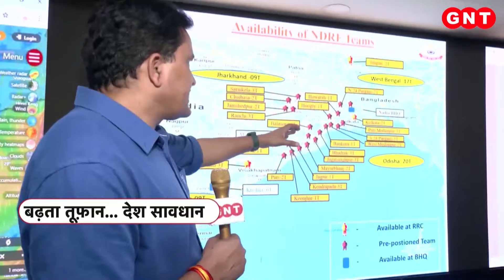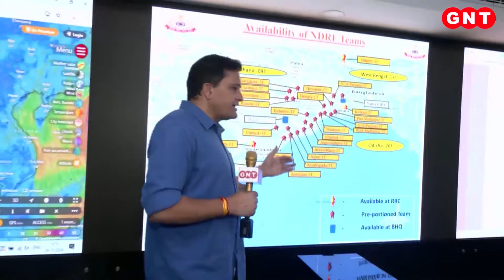Odisha और West Bangel की तरफ बढ़ा Cyclone Dana, NDRF की टीमों ने इससे निपटने के लिए की महातैयारी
ओडिशा के कई राज्य के कई हिस्सों में भारी बारिश(Heavy rains) और तूफानी हवाएं चल रही है. ओडिशा के अलावा पश्चिम बंगाल के तटीय इलाकों में तेज बारिश हो रही है. थोड़ी देर पहले ओडिशा के मुख्यमंत्री मोहनचरन मांझी(Odisha CM Mohancharan Manjhi) ने बताया कि 3 लाख से ज्यादा लोगों को सुरक्षित स्थान पर ले जाया गया है तो वहीं पश्चिम बंगाल की सीएम ममता बनर्जी(CM Mamata Banerjee) हालात पर नजर रखने के लिए आज रात तूफ़ान के लैंडफ़ॉल तक नबन्ना के कंट्रोल सेंटर में ही रुकने वाली हैं. राज्य सरकारों की तमाम तैयारियों के बीच उधर एनडीआरएफ भी दाना के खिलाफ कमान संभाल चुका है.